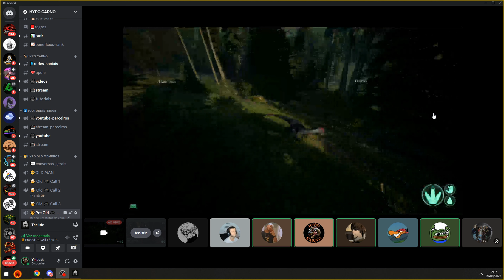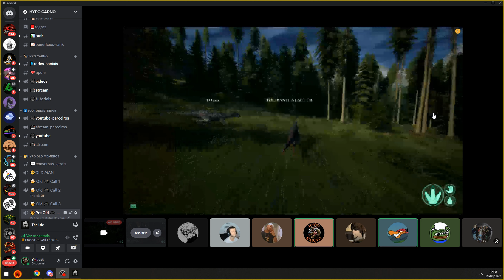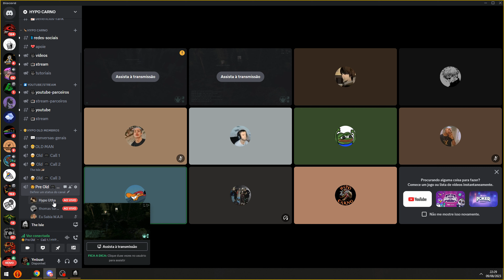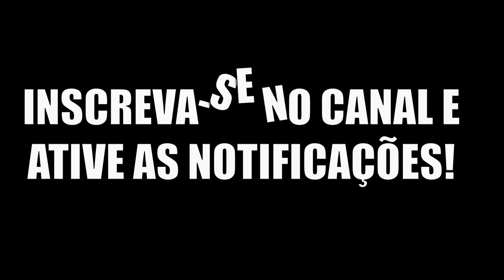theisle | Tropa de Dilo | Combate contra Rex, Utah e Sucho | Serve Hispano